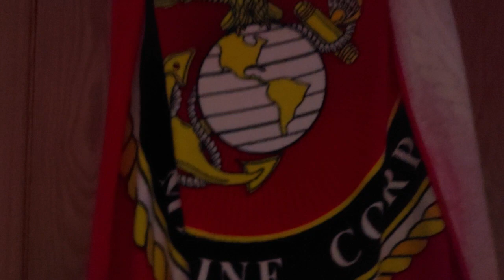A "Cold" Liar? Tik Tok influencer arrested"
A Tik Tok influencer arrested, House Arrest. Featured on ABC GOOD MORNING Ameria. (2nd, Innocent female.) But look at her now. ??Was this a Set up by USA citizen?